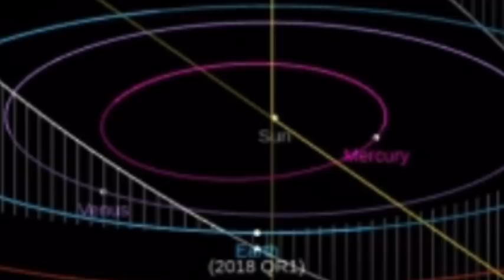NASA Asteroid 2018 RC Newly discovered asteroid to skim Earth on SUNDAY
Strange footprints discovered FOUR KILOMETRES beneath ocean surface